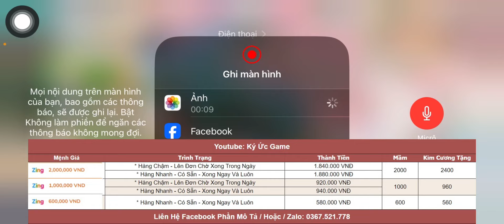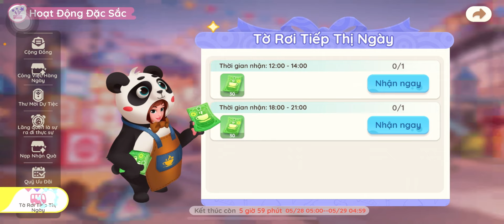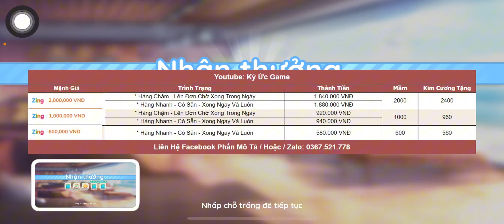Hello Cafe | Hướng Dẫn Chi Tiết Về Sự Kiện Đạp Gió Rẽ Sóng Cho Nông Dân Cày Chay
Hello Cafe | Game Gacha - Game Chữa Lành Mới Nhất || VNG Game
HELLOCAFEVIE
HELLOCAFE224
CAMONCHUQUAN